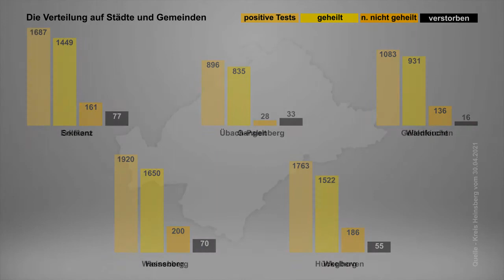Corona Weekend-Ticker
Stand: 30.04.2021